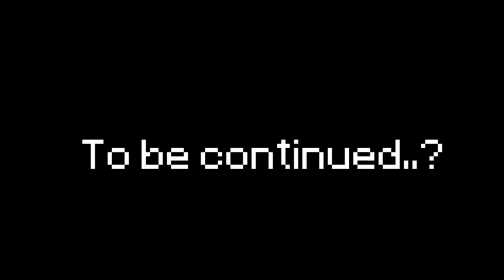dream vs herobrine fight